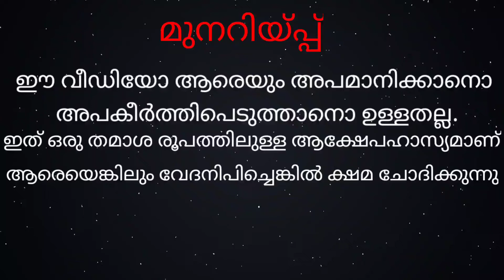രാഷ്ട്രീയ പൊറോട്ട് നാടകം malayalam 2D animation Comedy | politics | MALAYALAM SPOOF | CHALU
animated version kadalasmation This is a 2D animation spoof videos from the movie Hridayam. Staring pranav mohanlal and darshana. In this channel we will upload 2D animation videos from your favourite movies. Animated spoof kusruthi paper animation comedy charcoal arts Shivarahulk Little Books MOVIE LAND RICHU VARGEES mallu toons കളർ പെൻസിൽ KADALASMATOR CHALI TOONS